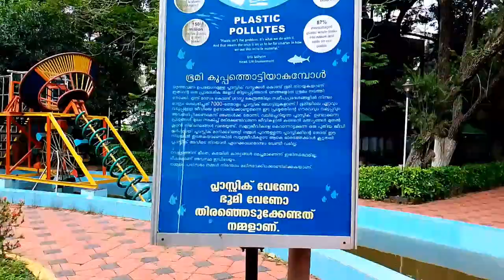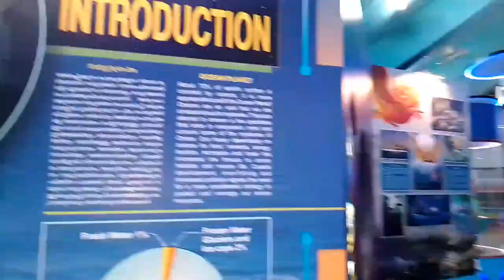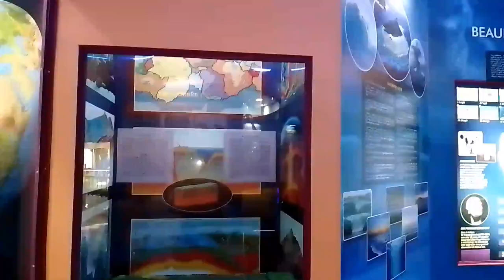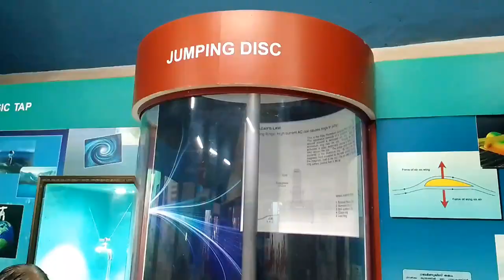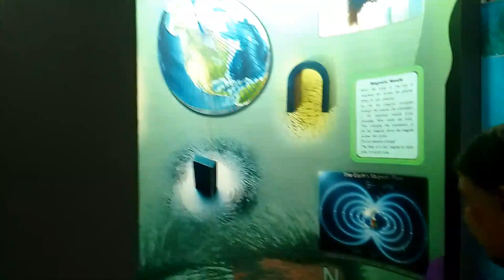Regional science center & Planetarium at Calicut| appunnivskunjunni